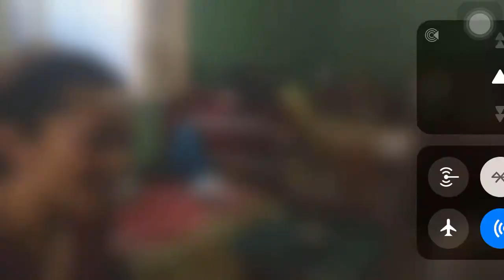Хайртай хүмүүс минь